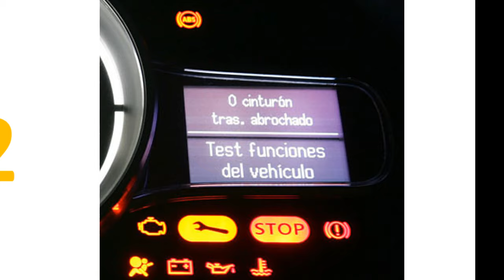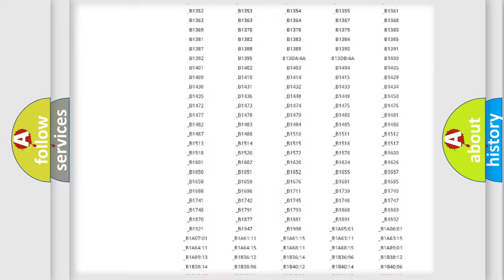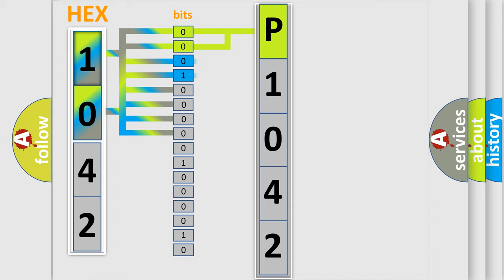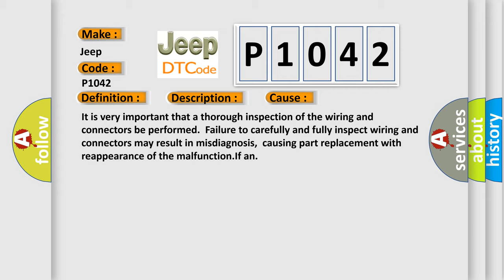DTC Jeep P1042 Short Explanation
Contents:
0:21 Basic DTC analysis according to OBD2 protocol standard.
1:48 Insight into programming
2:58 A diagnostically understandable description of the Diagnostic Trouble Code
3:05 Basic error definition

Make:
Jeep
Code:
P1042
Definition:
Pulse Width Modulated (PWM) Delivered Torque
Description: